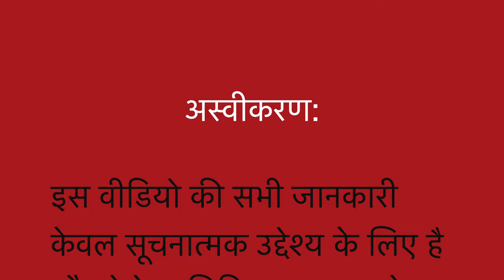FRECKLES II Single Homeopathic remedy with Symptoms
Dr Khanna